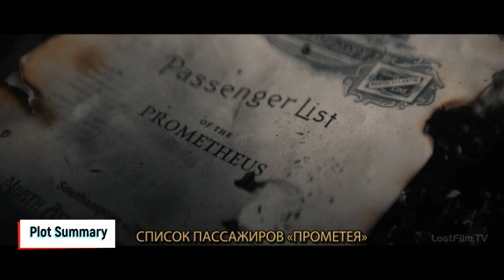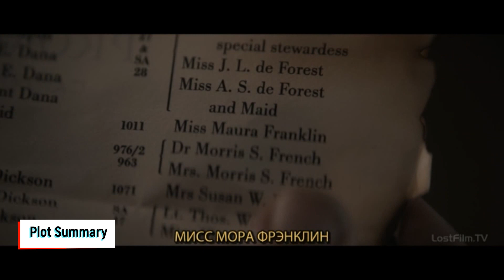Пропавший корабль Возвращается через 4 МЕСЯЦА после аварии с одним Мальчиком! - Пересказ фильма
Краткий пересказ сериала "1899" 1 - 4 эпизод!

Друзья, как вам мой пересказ сериала? Хотите продолжения? Могу сделать 2 часть, там будут 5 - 8 эпизод, напишите ваше мнение в коменты, благодарю за просмотр!